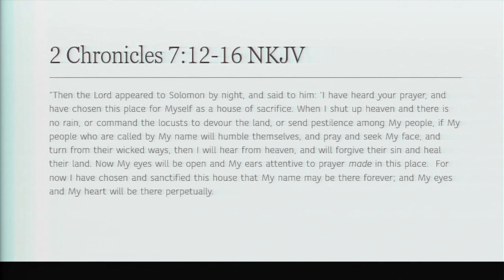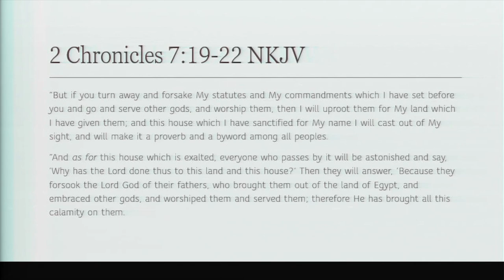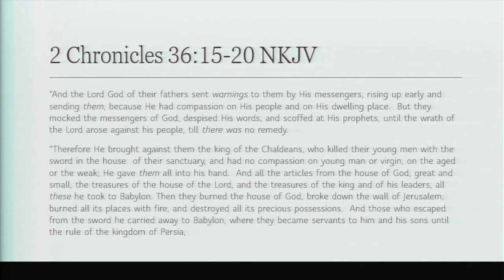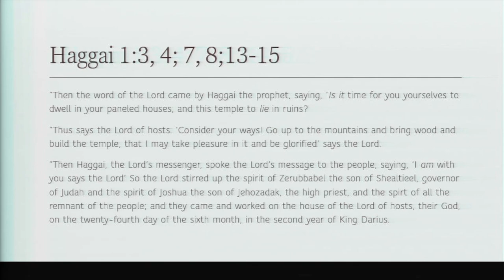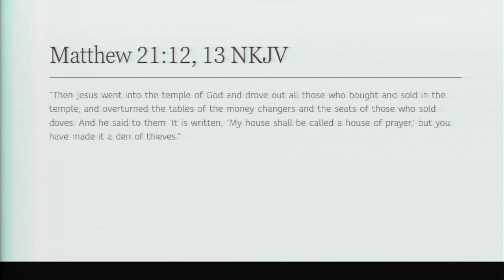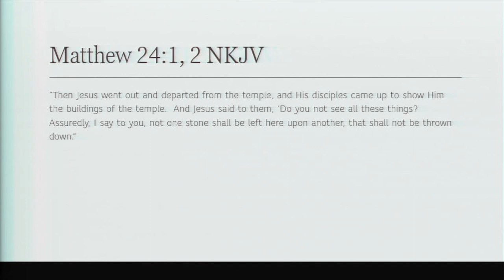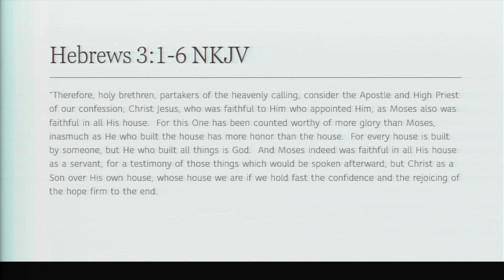A House of Prayer for All Nations by Pastor Tom Dombrowski (January 1, 2022)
This is a Worship Service presented by the Middletown Portland Seventh-day Adventist Church, located in Portland Connecticut. For more information about our church please